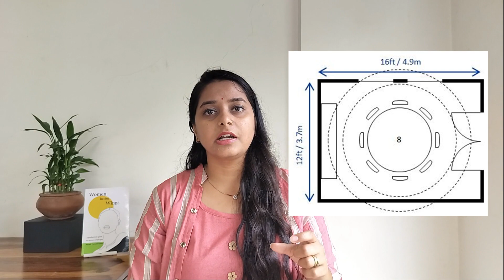How to select and buy right dining table for your home | dining room guide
In this video, I am giving you the complete idea about how to select a perfect dining table for your home. It gives whole idea before buying or making the dining set for your dining room.
About channel- Architecture is more than just buildings. It’s unknown charm and passion is unfolded through this channel. I talk about architectural studies, practices and information of inventions. The informal talks to expand the vision of architecture, this channel works called as- Architecture informal.
To save your valuable time, Video Timestamps are as follows-
0:00 - Introduction
0:45 - analyze the space for dining area
2:20 - liking nd functionality of dining table set
3:42 - size and dimensions of dining table
4:39 - design of dining table set
4:57 - shape of dining table
6:05 - supports of dining table
7:15 - materials of dining table
8:11 - colors of dining table and room
8:52 - bonus

My other accounts to get in touch-

Telegram community. If you would like to join